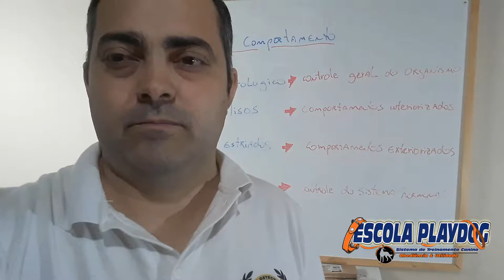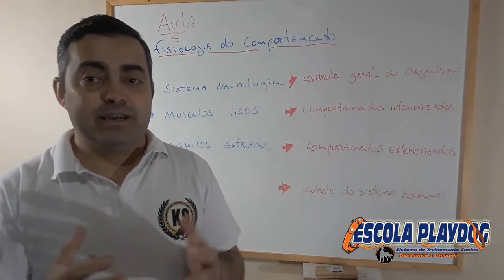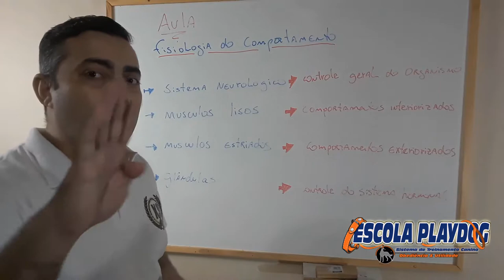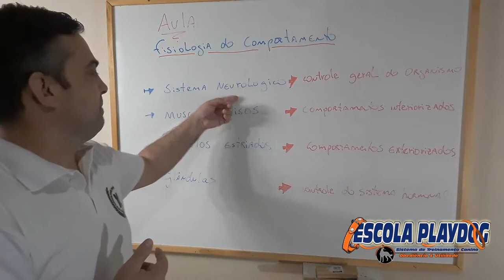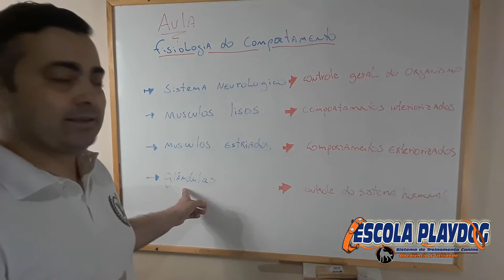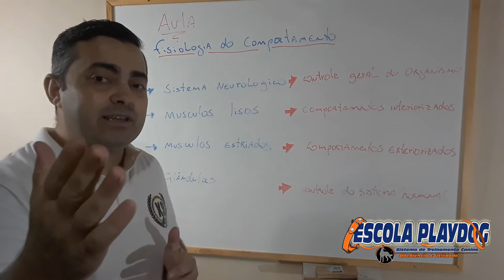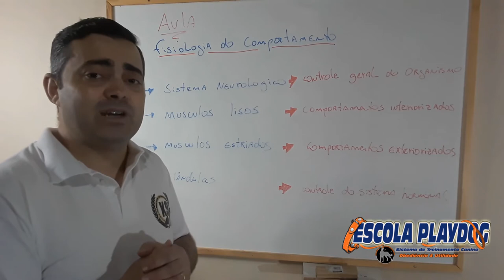fisiologia do comportamento